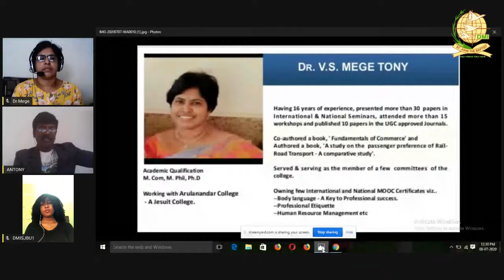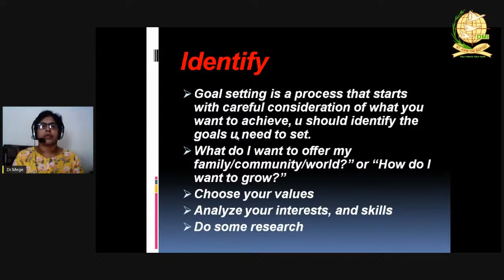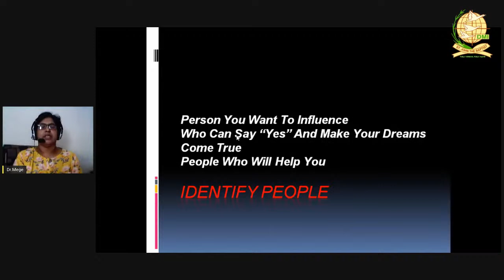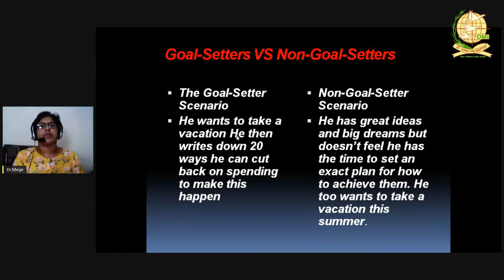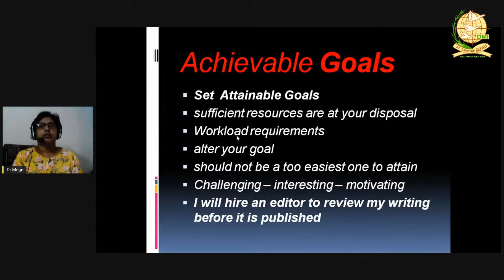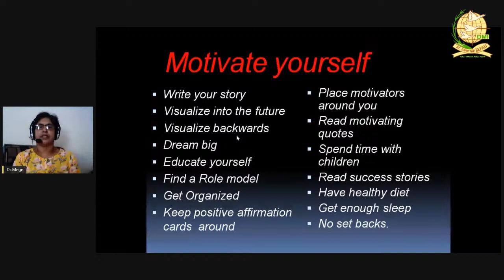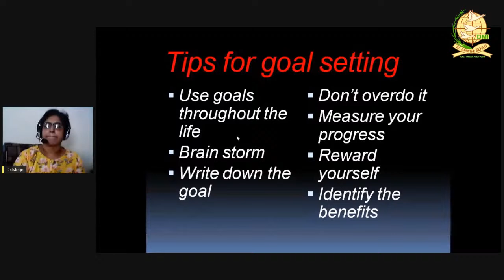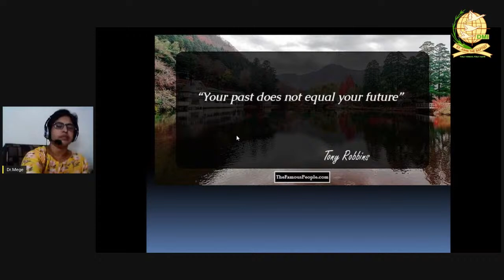SCHOLARS SKILL ENRICHMENT PROGRAMME DAY 6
E-certificate will be provided to all successful participants
Link for Next Day Session –